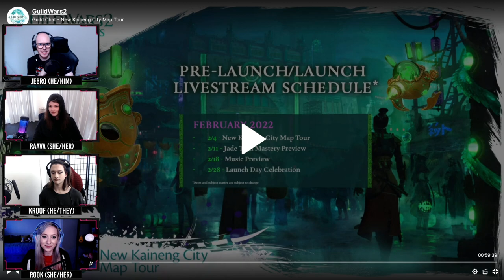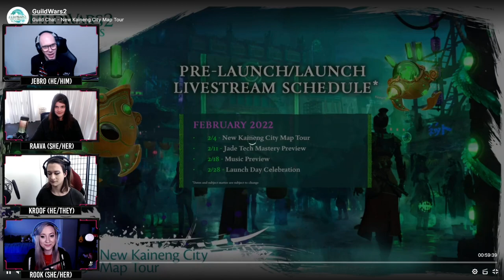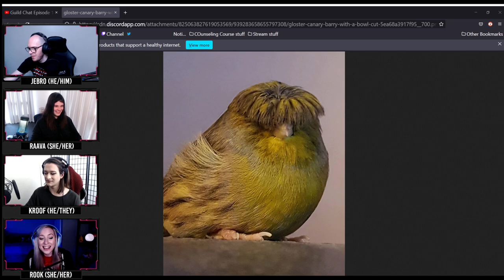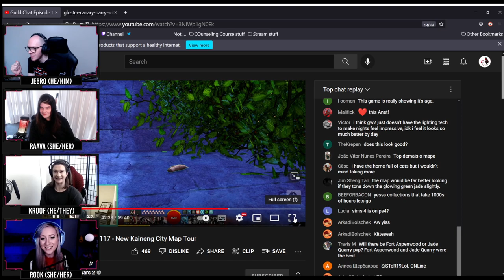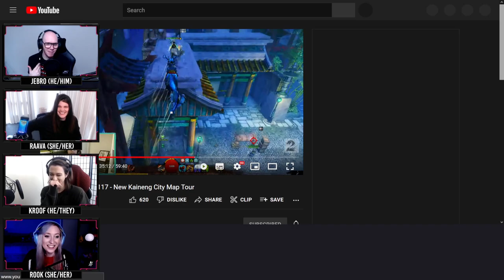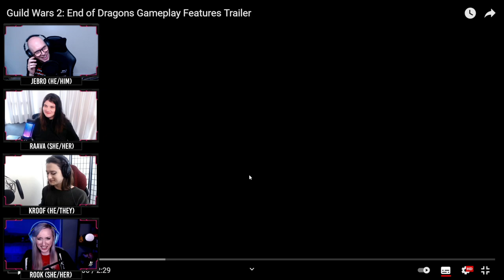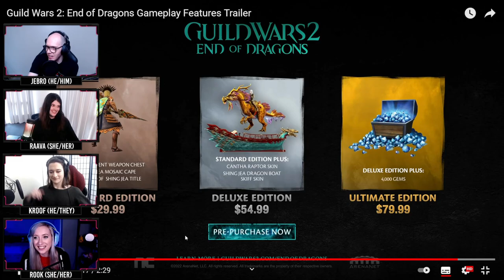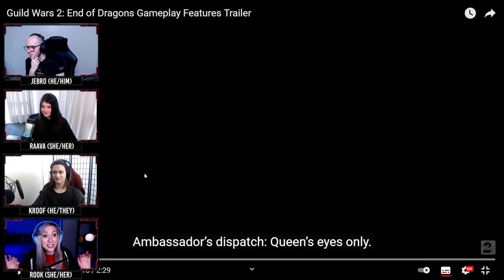LightBringers Guild Wars 2 Podcast #37 - Guild Chat/Launch Trailer WITH Raava, Rookuri, & Kroof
Support future Podcasts & creation via the Audio link below or enjoy for free!

0:00 Intro
13:42 Kroof & Rook attack Jebro ALL THE TIME? ;)
15:33 New Kaineng City Tour impressions
29:41 Indigos GIANT Griffon
30:20 Back to Kaineng
53:20 Gates Into the City
1:16:30 Tengu Ward/Raptor mounts
1:23:28 Tengu (Bowl cuts?)
1:29:32 Day/Night, Color/Architecture
1:33:35 End of Cats
1:38:00 Skiffs & Yao
1:45:58 Boss Event preview
1:57:32 Raava plays an instrument
1:58:37 PART 2: Feature Trailer impressions/thoughts
2:08:08 Jade Bot Mastery
2:15:43 Echovald Forest
2:20:40 Viewership/Promotion/Marketing
2:38:50 Rook is the Steery stick/Rata NovOUS
2:40:00 Kroof says a thing
2:40:38 Zone contrasts
2:43:47 ASURA
2:45:38 Questioning the Path
3:01:02 Representing the Community/Mental Health
3:17:55 RELEASE DATE
3:21:54 Outtro